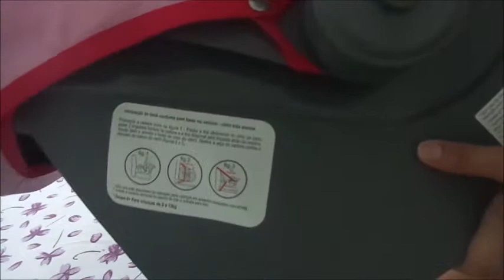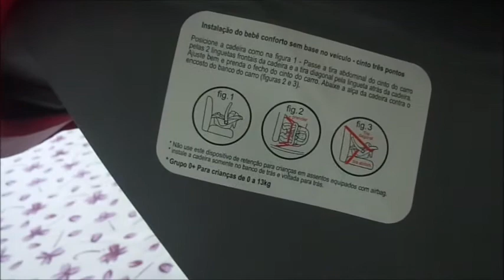Review do meu Bebê Conforto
OI meninas, hoje venho com um vídeo super legal, que é o Review do meu bebê conforto!!!
Ameii gravar com essa duas fofuras que são a Larissa e a Mellyssa!!
Bjinhosss

celiafussiartes

Mil bjossss todas vocês